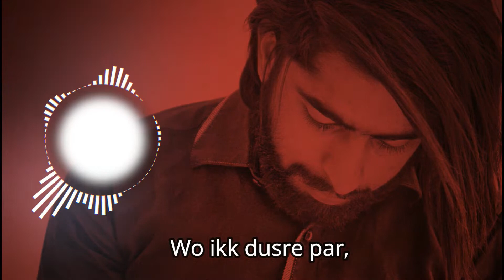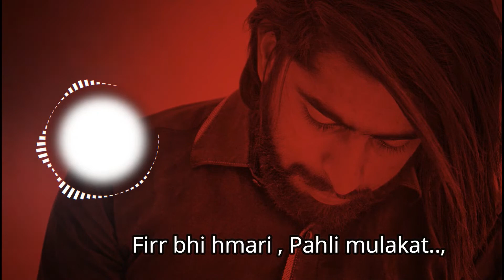Izhaar - E - Ishq | Love poetry in hindi | Bhanuj Nischal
"Izhaar - E - Ishq" written by Bhanuj Nischal is one of the Best Romantic Hindi Love Poetry.

(We don't own this beats)